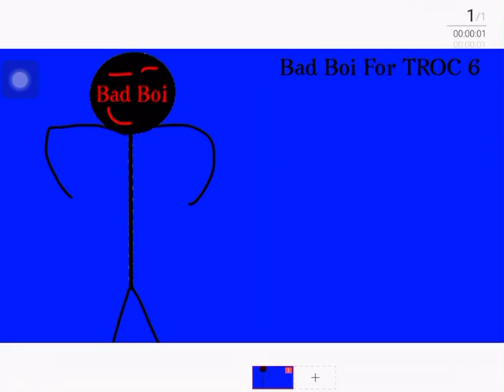Bad Boi For TROC 6